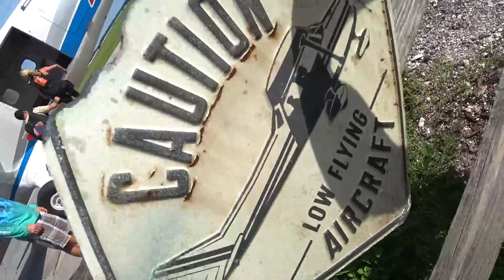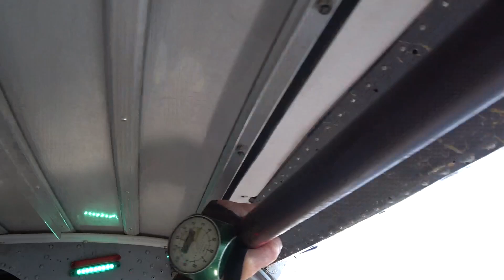Tyler Landsman 7 30 2022